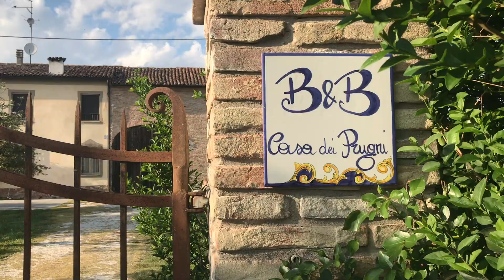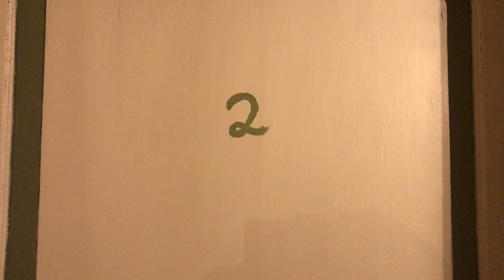Ep 30 - "Ma voi che lavoro fate?" ... Ecco le risposte!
In questo episodio rispondiamo alle tante domande che ci avete fatto del tipo "ma voi che lavoro fate"?

Vi presentiamo le nostre 2 attività ricettive, una sull'appennino modenese, l'altra nella bassa reggiana sul fiume Po.

Tower House Gombola
Gombola di Polinago - MO -
Una torre medioevale, dove poter fare un viaggio nel tempo, senza corrente elettrica, con bagno e doccia esterna, soli a contatto con la natura incontaminata.
Social: Instagram e Facebook @towerhousegombola

B&B La casa dei Prugni
Boretto - RE -
3 camere all'interno di un antico casolare arredato con mobili d'epoca.
A soli 30 minuti da Parma e Reggio Emilia, 40 minuti da Mantova e vicinissimo a Brescello, Gualteri, Guastalla, Sabbioneta e Colorno.
Tour enogastronomici per Parmigiano Reggiano, Aceto Balsamico DOP, Vino Lambrusco.
A disposizione degli ospiti le biciclette per le meravigliose passeggiate sul fiume Po.
Social: Instagram e Facebook @lacasadeiprugni

Seguiteci anche sugli altri nostri social Facebook e Instagram @hymerinnature